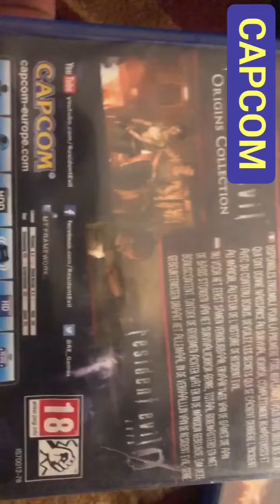Best of (( capcom )) games. See description !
Hallo. How R U.
Here is the best game from
Capcom. :-
1-Resident evil All
2-dino crisis.
3-devil May cry.
4-clock tower.
5-Dead rising.
6-FIGhting StrEEt.
7-Marvel vs capcom.
8-super Mario.
9-Disney Aladdin.
10-alien vs predator.
11-airborne.
12-breath of fire.
13-mega man.
14-etc.

Thanx for Reading.